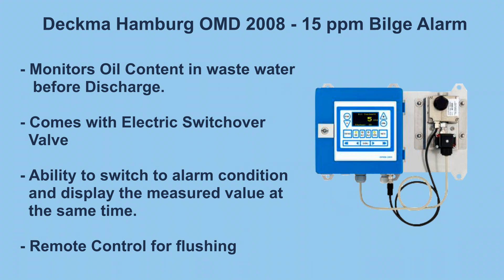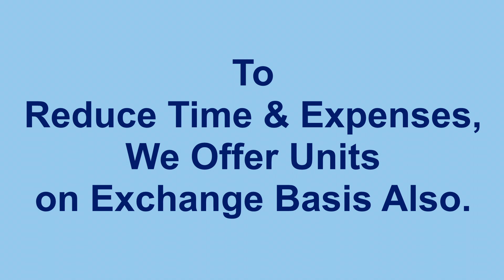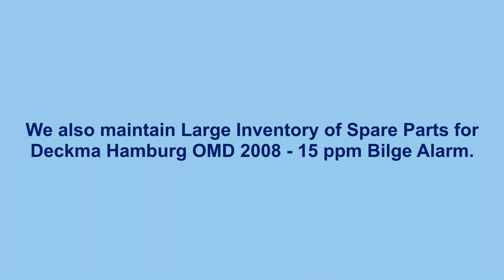Deckma Hamburg OMD 2008 - 15 ppm Bilge Alarm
We offer the Deckma Hamburg OMD 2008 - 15 ppm Bilge Alarm on Direct Sale & Exchange Base with immediate Delivery. We also maintain a large inventory of spare parts.

The OMD-2008 Bilge Alarm has an Electric Switchover Valve that
has been specifically designed for use together with the
OMD-2008 Bilge Alarm Measuring Cell. This Electrical Valve has
the ability to switch the instrument from the sample stream
to a supply of water that is Clean & Oil Free. This fresh water
can be used for cleaning and flushing the measuring cell.
The instrument can switch over to alarm condition and continue to
display the measurement result at the same time. This allows a
quick test for cleanlyness and perfomance of the measuring cell.
The Electric Switchover Valve also features
remote control for flushing.

Drop us a request, if this interests you !!